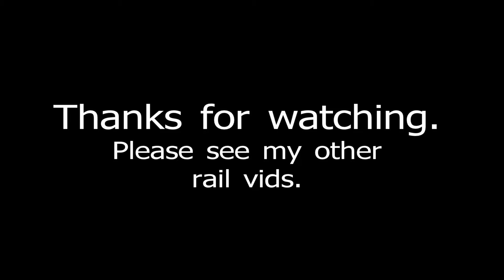Comings and Goings at Norwich Station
Video of what I found at Norwich Station - see separate video of the station itself.  This is one of many railway vids I've posted - search on "g4shf" to find them.